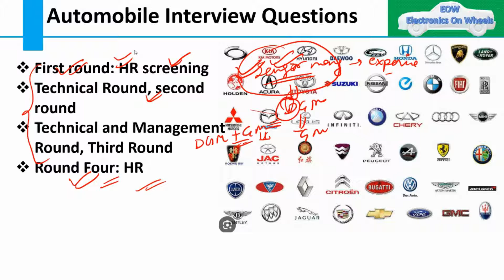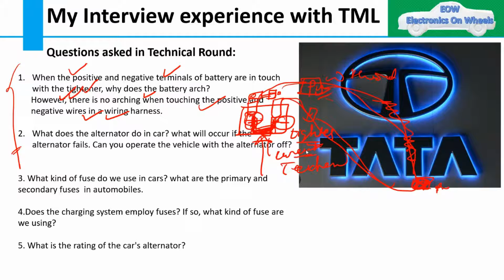My Interview experience with TATA Motors||My first job experience||HR and Technical question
Charging system Battery Sensor Alternator Power distribution Technology Product Development Wiring Harness ADAS Automobile Full Vehicle Details Discussion Ground distribution
Capital Logic is a powerful graphical and design-process management
Capital XC siemens
Capital Logic siemens
Capital CHS
1: Introduction to Capital Harness XC Introduction Overview of Capital Products Process From Scratch Process Using Synchronization.
Chapter 2: Typical Workflow Background MCAD Change Policy Change Manager Harness Flattening Options Harness Preview Options Processing Data via Change Manager
 A Harness Designer`s Typical Workflow New Harness design creation Creating Layout Different types of components and addition of it. Wires Connector Splice Clips Grommet Multicore Ring terminal Identification Label Editing of circuit table Terminal PN Plug PN
Capital Logic is a powerful graphical and design-process management enviro. fuse wiring harness connectors automobile Connectors:
 What is connectors:
Why connectors are critical for Harness?
Connectors components Specifications of the Connector Mechanical Specifications Electrical Specifications CONNECTOR SELECTION CRITERIA Application wise Packaging wise Electrical parameters
TYPE OF CONNECTORS Water proof and non-water proof connectors • Wire to wire and wire to board connectors
• Heavy duty application connectors
 • Connectors for multimedia applications
 • Hybrid connectors • Functional connectors • Heat shrink butt connectors • On board diagnostic connectors • Connectors for safety system applications •
Grommet mounted connector Capital Logic Capital XC wire harness capital mentor graphics siemens plm electrical design electrical system design automotive wiring harness engineering wire harness manufacturing harness manufacturing
ee systems luxury cars cars development
car worlds most luxurious car most luxurious cars ultimate luxury car cars
 best cars  new luxury cars
new car
catia harness electrical wire in Catia v5 harness tutorial in Catia
g63 amg new wagon Mercedes wagon Bugatti supercar hyper car luxury performance Chiron
Design Engineering
Mechanical Engineers
Autonomous Vehicle
ADAS
elon musk
starship launch
today tesla news
 today tesla
musk just shocked rivals by sharing this tesla
secret
Weber auto
Weber Auto Automotive
Technology Department
Chrysler
General Motors
Ford
Toyota
Weber State University
toyota mechanic
car rebuild
car build
toyota camry
toyota rav4
the car care nut
car carecar advice
car advise
diy
how to
car repair
mechanic advice
Toyota
toyota hybrid
toyota plug in hybrid
lexus hybrid
toyota owners
toyota care
toyota tundra
toyota prius
toyota Tacoma
toyota advise
lexus
should you buy
Car wiring
Race car wiring
auto wiring
Automotive wiring
Wiring diagram
Car wiring diagram
ratty muscle cars
Car restoration
car wiring repair
car wiring basics
how to wire a car
race car build
how to wire a relay
5 pin relay
4 pin relay
car relay
5 pin relay wiring
relay wiring
relay wiring diagram
how to remove a broken bolt
flasher relay
turn signal
headlight wiring
car repair
Auto repair
wiring rescue
Wiring Rescue
Tesla’s 48 volts architecture Tesla’s 48v architecture Tesla’s 48v architecture explained ford CEO Tesla’s 48v architecture how it works